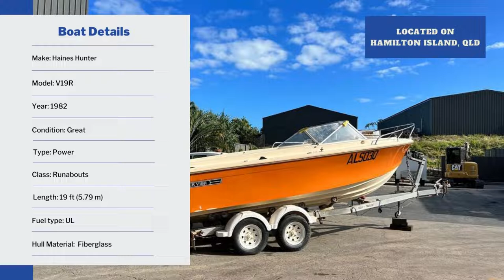1982 Haines Hunter V19R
1982 HAINES HUNTER V19R
Awesome 6m fishing boat for sale,
This beautiful fishing boat is looking for a new home loads of room and cab space for overnight trips. This beautiful boat it does have its bumps and scuffs but it is a super rock solid boat. I haven’t had any issues with the floor or transom NO SOFT SPOTS. I have done plenty of offshore fishing in it out to the GBR and surrounding island handles swell and chop great. Boat is located in the Whitsunday’s on Hamilton Island QLD.
It comes with
- 200lt under floor fuel tank
- Dual batteries
- Some safety equipment/ lifejackets
- Fenders and ropes
- Sand and reef anchor
- Hand held radio
Boat is powered by a 1997 saltwater series Yamaha 115hp 2stroke engine with I believe 150hrs on it. Engine has good compression and mechanically in great condition for its age, Oil tank and pump all in running order.
Boat is sitting on a 2006 felk full roller trailer in fair condition, all lights in working order.